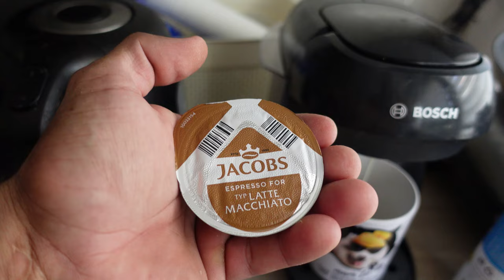Dzień jedzenia 5 dni do startu w zawodach